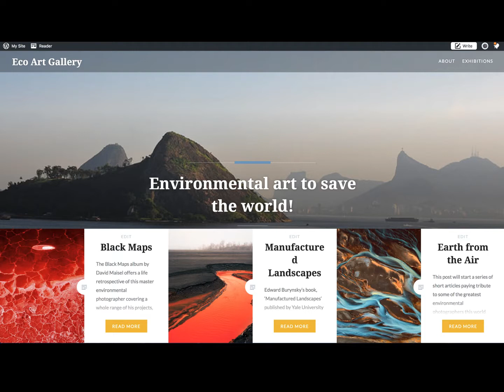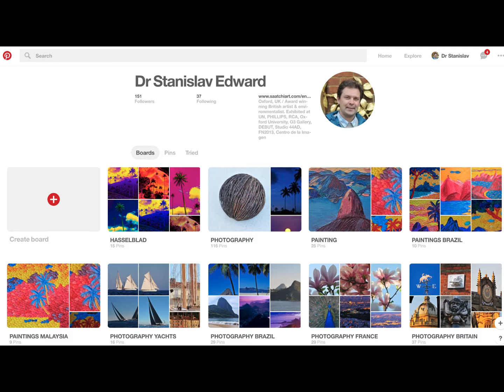SHMELEV 2017 ECOSYSTEMS SOCIAL RELATIONS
MA PHOTOGRAPHY 2017 FALMOUTH UNIVIERSITY